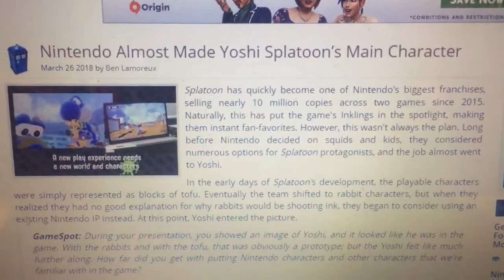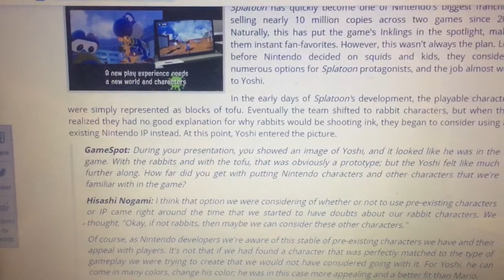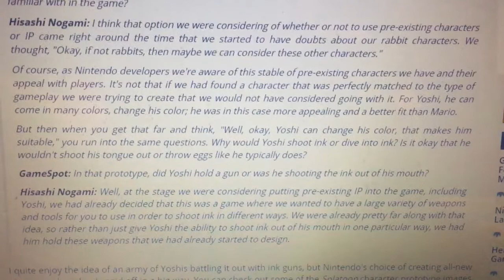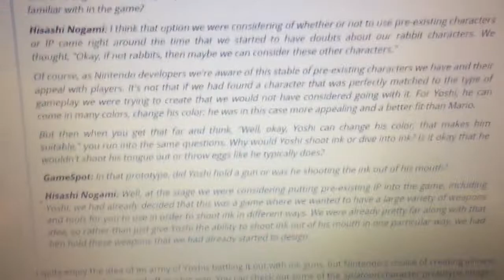Nintendo Almost Made Yoshi Splatoon's Main Character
Recorded with VideoCam+ for iOS

Can you imagine how Yoshi was almost Splatoon's main character instead of the Inklings?